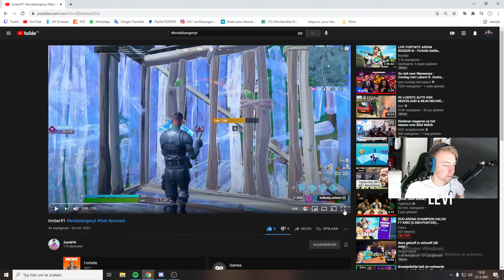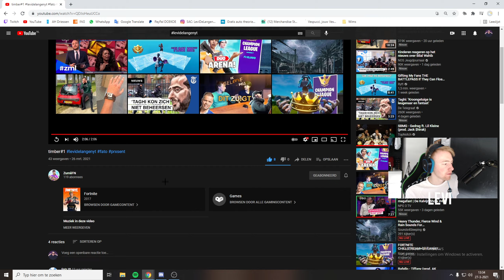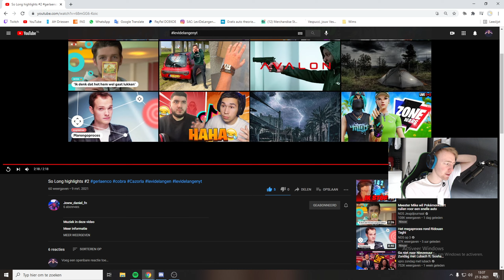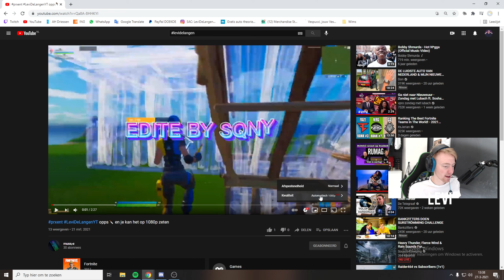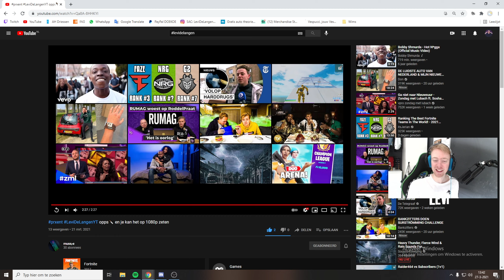REAGEREN OP MONTAGES #1 SNELSTE EDITS NEVER😮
In deze video: reageren ik op montage van kijkers wil jij dat ik op jou montage reageren zet levidelangenyt​ in je titel

➤ Hoi ik ben Levi 18 jaar jong en ik upload op dit kanaal. op dit kanaal kan je van alles verwachten meestal zal het fortnite/livestreams zijn maar ik doe ook vlogs en andere in real life videos!!!

➤ Specs (PC)
Msi Gtx 1070ti
Amd 5 2600x
120gb ssd 1tb hdd
cooler master master liqued 240L RGB
B450F moederboord
Cx 650 watt